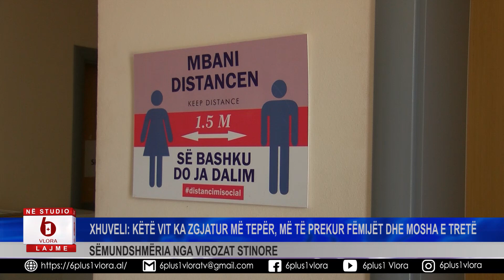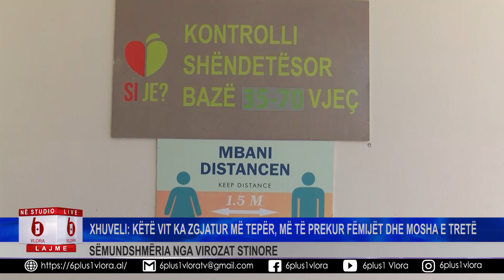Sëmundshmëria nga virozat stinore - Xhuveli: Këtë vit ka zgjatur më tepër